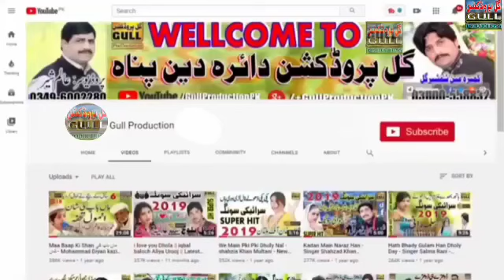Kithe Gae Tede Wade Eid Ali Eida Vol 1 Old Saraiki Song Official Video By Gull Production Official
عید علی عیدا کے مکمل والیم سننے کے لیے ہمارے چینل کا وزٹ کریں